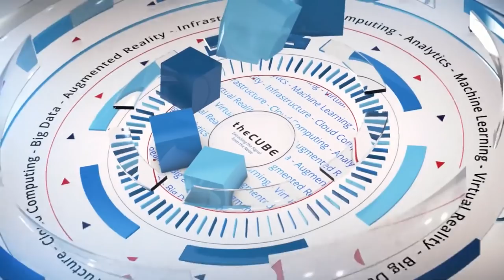Tyler Jewell, WSO2 | KubeCon + CloudNativeCon EU 2018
John Furrier & Lauren Cooney sit down with Tyler Jewell, CEO at WSO2 at KubeCon 2018 in Copenhagen, Denmark